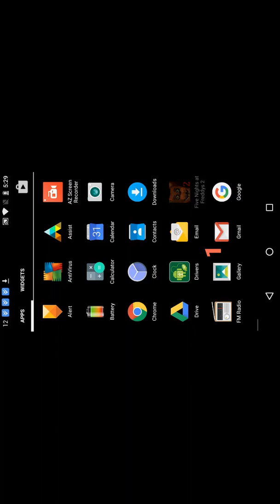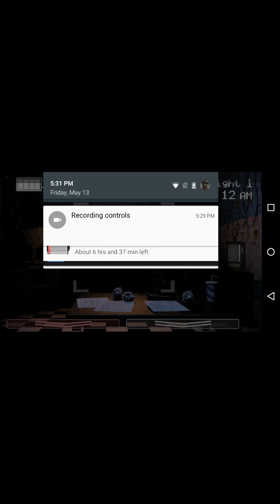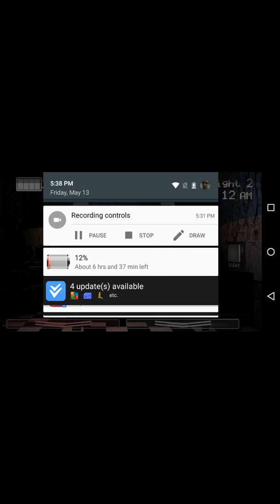SO SCARY:fnaf 2 episode one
I'm playing fnaf!